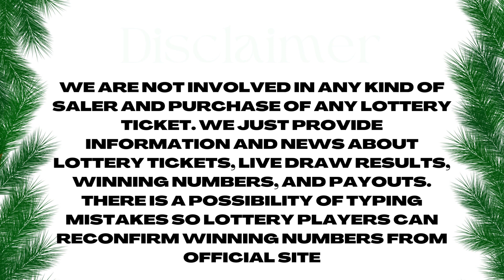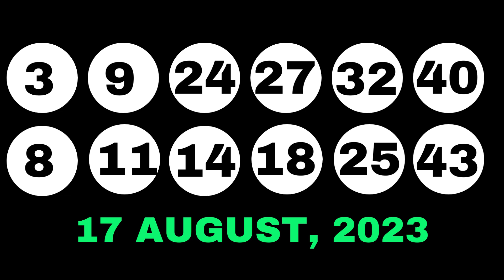New Jersey Evening Lottery Draw Results - 20 Aug, 2023 - Pick 3 & 4 - Cash 5 - Pick 6 - Powerball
Today August 20, 2023, Find in this video the New Jersey evening lottery live drawings results, Top payouts(prizes), and the latest winning numbers. These New Jersey Evening lotteries' live drawings results are drawn in the evening time daily.

Find in this post, Pick 3 Evening, Pick 4 Evening, Jersey Cash 5, Pick-6, Cash4life, Powerball, and Mega Millions live drawing lottery results, jackpot prizes, and winning numbers for today Aug 20, 2023, past 30 days.